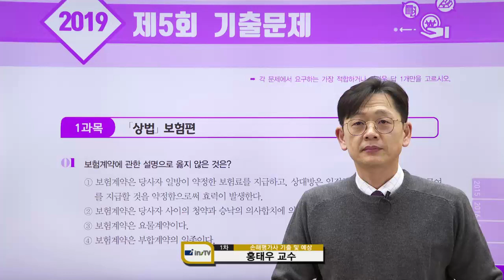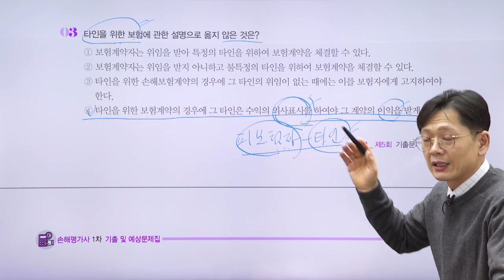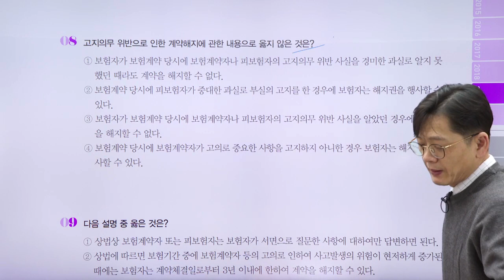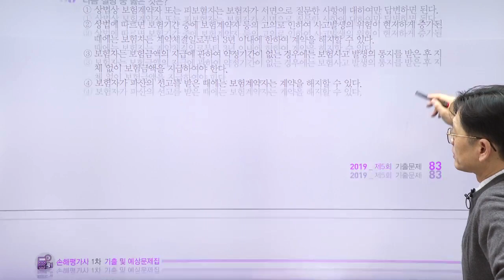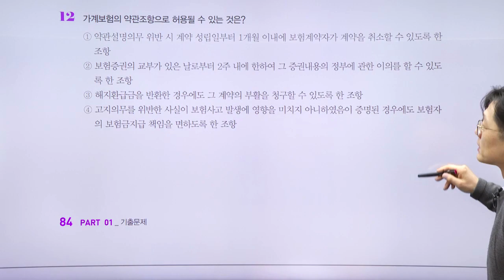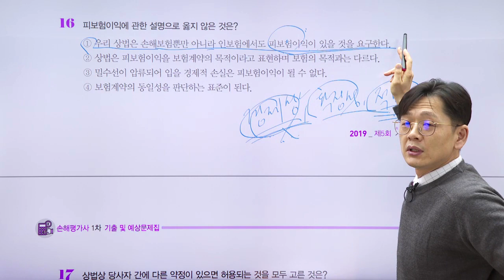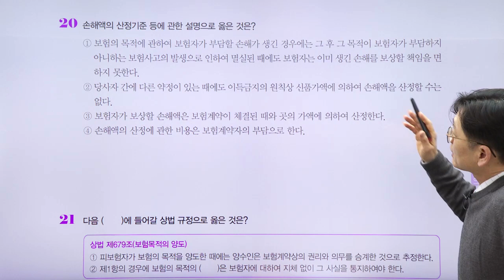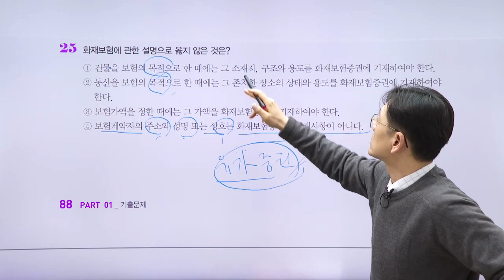[2021] 손해평가사 1차 문제풀이 (2019년 5회 기출문제 _상법 보험편)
2019 제 5회 기출 문제 1 과목 상법 · 보험 편